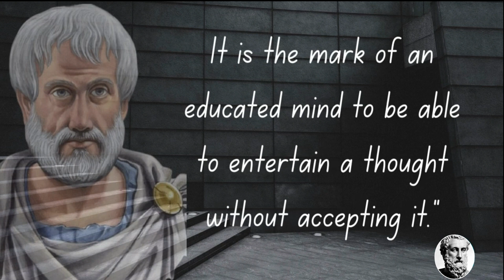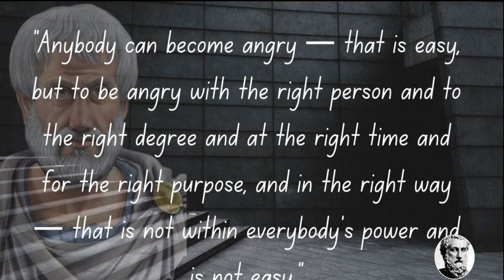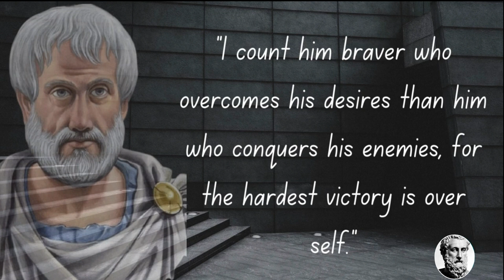Top trending quotes from the philosopher Aristotle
Aristotle (384-322 B.C.) is a Greek philosopher and polymath of antiquity. Along with Plato, whose disciple he was at the Academy, he is one of the most influential thinkers the Western world has known. He is also one of the few to have tackled almost all the fields of knowledge of his time: biology, physics, metaphysics, logic, poetics, politics, rhetoric, ethics and, occasionally, economics. For Aristotle, philosophy, originally "love of wisdom", is understood in a broader sense as the search for knowledge for its own sake, questioning the world and the science of sciences.